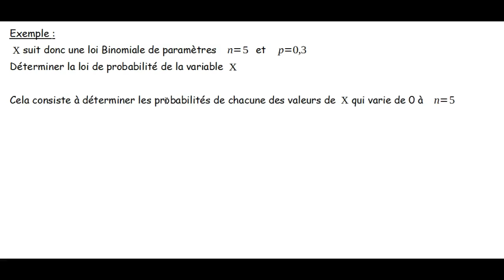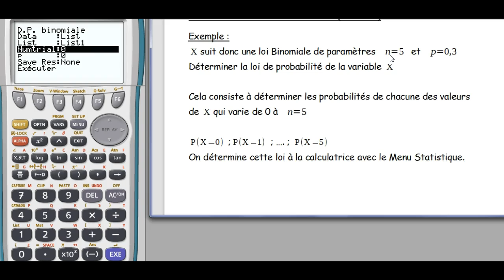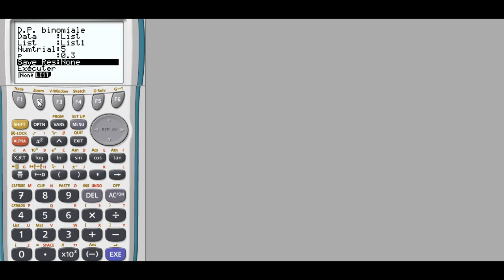Probabilités : Déterminer loi binomiale à la calculatrice